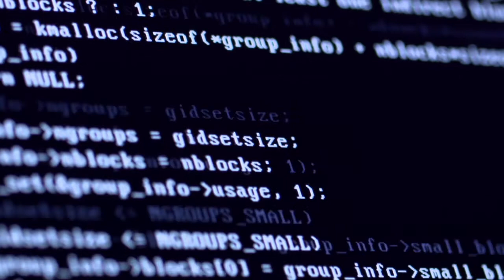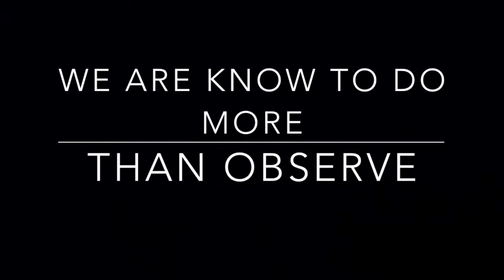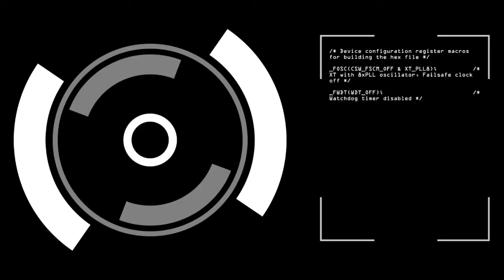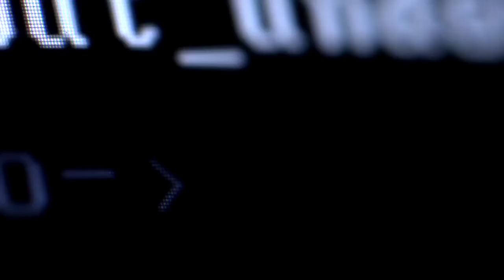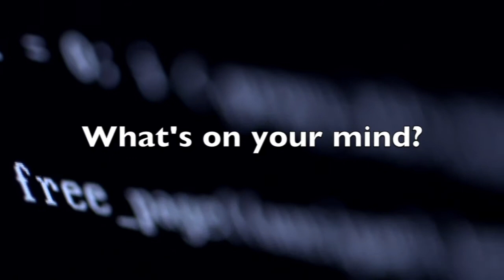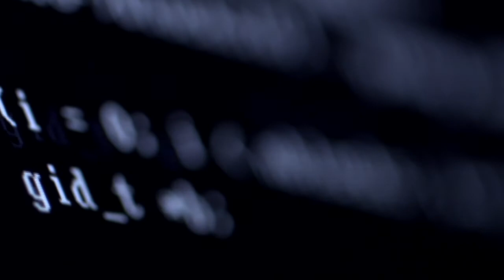Allomerus - TV 2.0 - Prog Rock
Lyrics Video

Sleezy bass line and vocals mixed with an occasional techno beat and attitude - explores the dark side of the web.

John Wegner: Guitar, Synths, Bass, Vocals
Paul Wegner: Drums and Percussion

TV 2.0

Verse 1:
I am your Friend. Like me.

Click on my link. Quickly
I'm not who I seem. Slickly

Enter this contest  - before its too late
Make sure  you check - your status update
I'm in the background - 24/7
Collecting your data - its 2.0 heaven

Like me

Verse 2:
Make me your friend. Like me.
Split personality. Slightly.
I am unhinged. Slightly.

With my group of - anonymous pervs
We are known to do - more than observe
What we do nightly - is bound to unnerve
You only get what - you deserve

Touch me

Verse 3:
What's on your mind. Poke me.
I'm in your mind. Poke me.

Put all your pictures - on your wall
suggestive poses and - drunken brawls
Your timeline is stored - for evermore
Hand over the key - to your door

Poke me